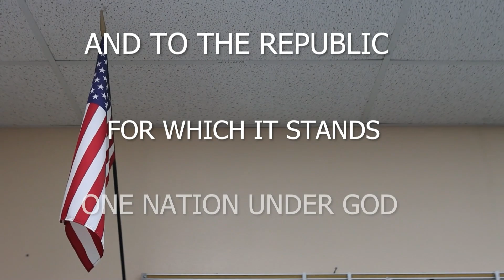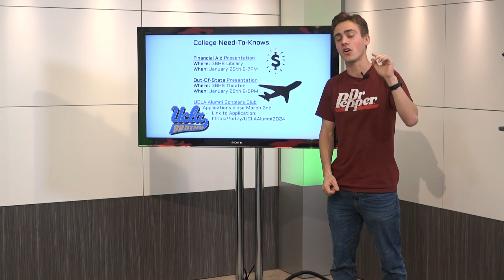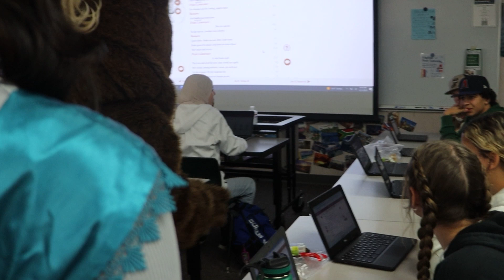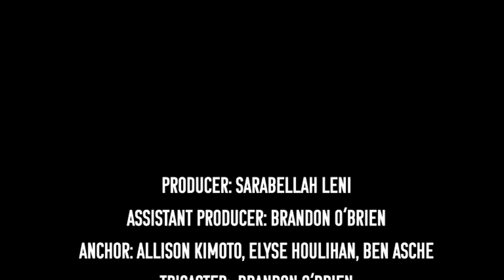GBTV Video Bulletin 12.15.23 - Season 26, Episode 14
Winter Wishes Recap